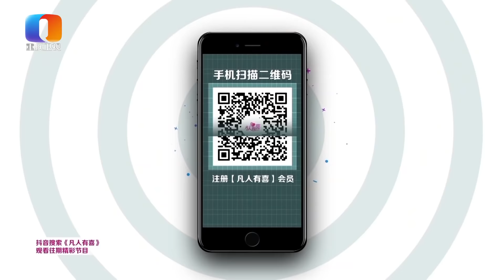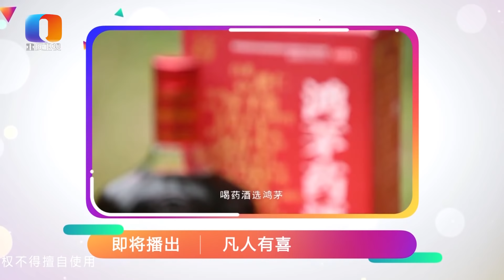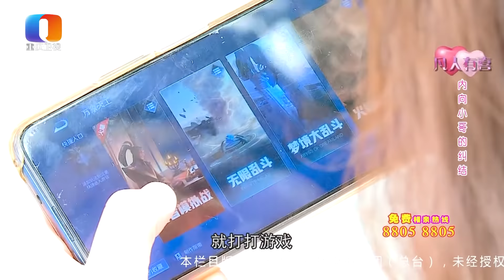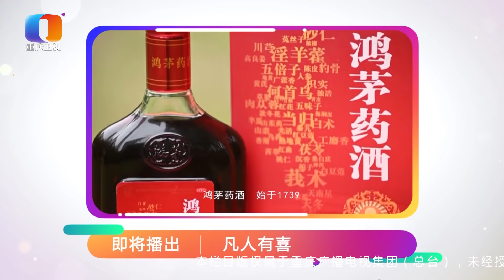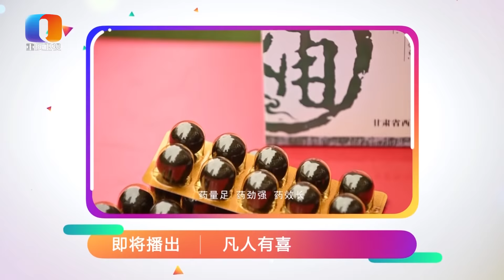【NEW】凡人有喜20210717：遇到温柔可人的女嘉宾，想在一起又不想买房，纠结半天，人家直接走了。